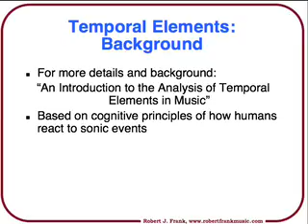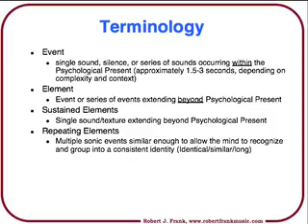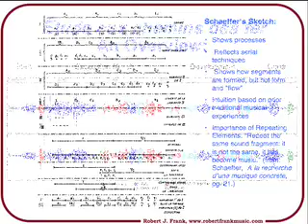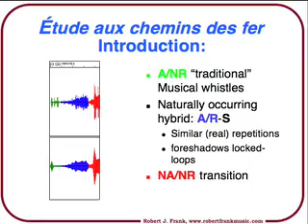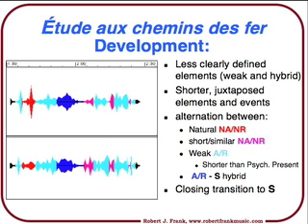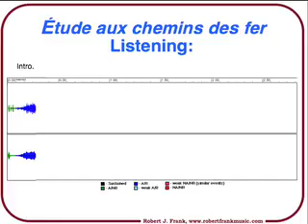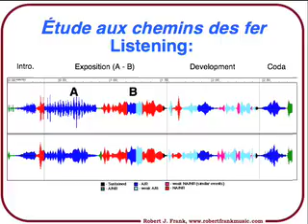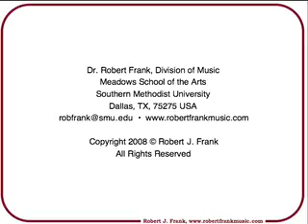Temporal Analysis of Étude aux chemin des fer (1948)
This presentation provides a temporal analysis of this pioneering work. As the first piece of musique concrète, Pierre Schaeffer’s recordings of train sounds are masterfully blended into a new form of sound art that creates an abstraction of real-life sound into art. Because of it’s unique nature, little in the field of analysis has been done to better define the formal structure of this highly listenable work. A temporal analysis uncovers a surprisingly traditional form, and clear, balances sections and cadences.